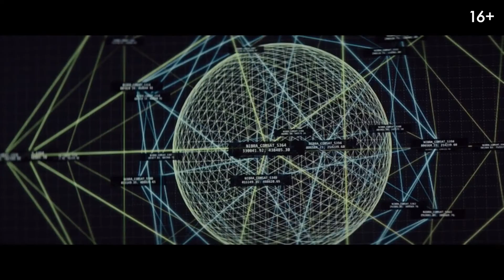Рубикон (2022) Русский трейлер Hовинка / Rubikon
После катастрофы на Земле планета покрывается токсичным туманом. Экипаж космической станции должен решить, стоит ли рисковать жизнью, чтобы вернуться домой и искать выживших, или остаться в безопасности на станции.

Страна: Австрия
Год: 2022
Жанр: фантастика
Премьера (МИР): 15 сентября 2022
Премьера (РФ): 2 июля 2022
Премьера (США): 1 июля 2022
Прокат: Вольга
Возраст: 16+